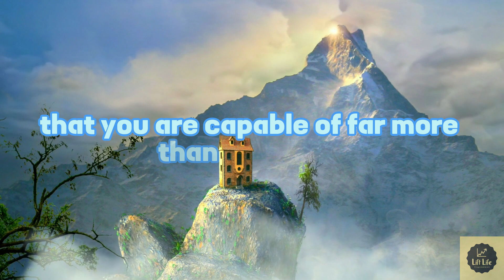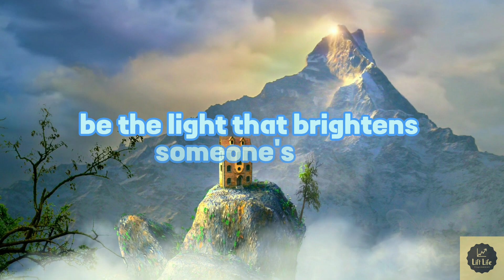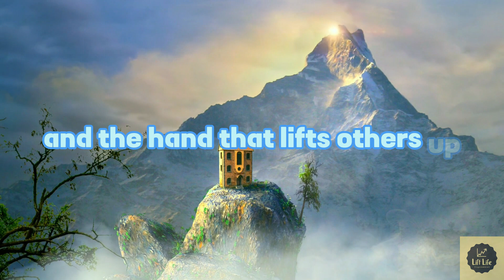🌟 Embrace Your Greatness: Unleashing the Power Within 🌟🚀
Dive into a transformative journey of self-discovery and empowerment! In this inspiring video, we explore the depths of your potential, guiding you towards unlocking the extraordinary within you. Discover actionable strategies, real-life stories, and empowering wisdom that will propel you towards greatness.

🚀 What You'll Experience:

Strategies to unleash your hidden potential
Inspirational real-life success stories
Building unshakable confidence and self-belief
Overcoming challenges and cultivating resilience
Embracing positive mindset shifts for lasting change
Join us in this empowering quest to embrace your true potential. Each moment is an opportunity for growth, and every step forward is a victory. Let's embark on this journey together and empower ourselves to live our most extraordinary lives.